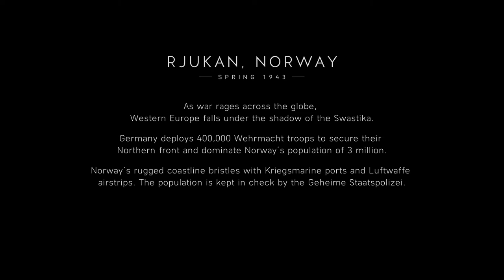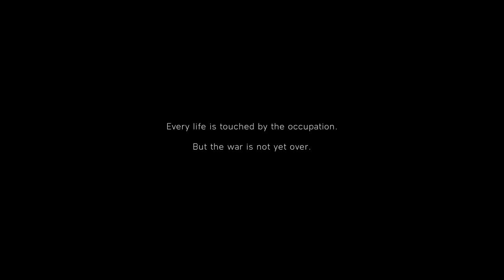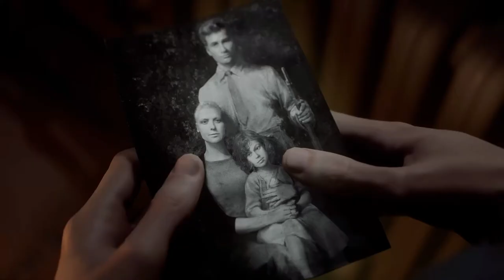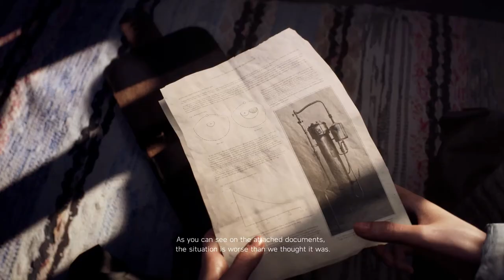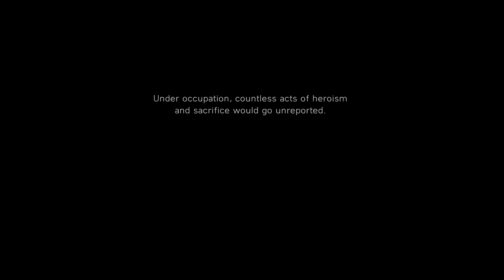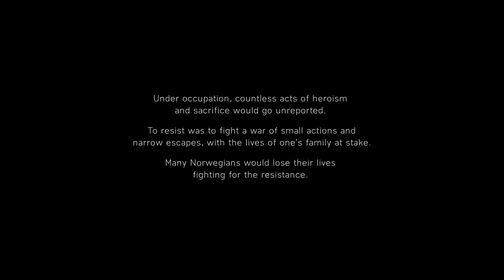NORDLYS - 1943 : Norway | Battlefield V | Gameplay by K-9_DeathShot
A story of a Mother and her Daughter.
1) PROCESSOR: Intel® Core™ i5-9600K Processor (9M Cache, up to 4.60 GHz)
2) GPU: NVDIA GeForce® GTX 1660 OC 6G ( 6GB GDDR5)
3) RAM: Corsair VENGEANCE LPX 16GB 3000MHz C16 DDR4
4) OS : Windows 10 Home
5) Cooling System's : CPU - Corsair Hydro Liquid CPU Cooling.
About: Battlefield V is a first-person shooter video game developed by EA DICE and published by Electronic Arts. Battlefield V is the sixteenth installment in the Battlefield series. It was released worldwide for Microsoft Windows, PlayStation 4, and Xbox One on November 20, 2018.
Initial release date: 4 September 2018
Engine: Frostbite
First released: 20 November 2018
Publisher: Electronic Arts
Developers: DICE, Criterion Software
Platforms: PlayStation 4, Xbox One, Microsoft Windows.